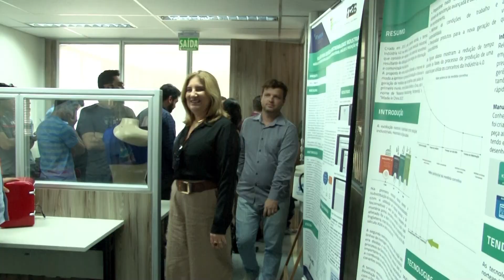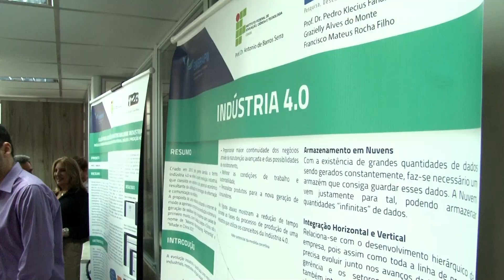Nova sede do Polo de Inovação do IFCE é entregue em Fortaleza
Confira um pouco do que foi a inauguração da nova sede do Polo de Inovação do IFCE, ponto de referência para a união entre pesquisadores e o setor industrial no Ceará.

Reportagem: ícaro Joathan
Imagens: Luciana Gomes
Edição: Filiphe Sá